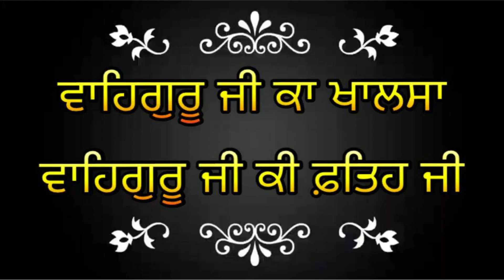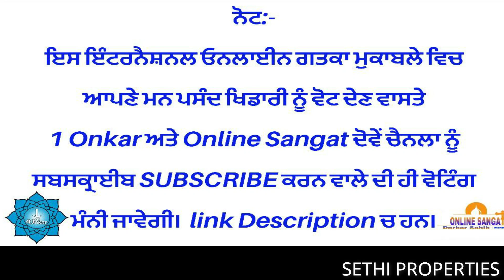International Online Gatka Competition Episode28 Round2 Rajpreet Kaur Vs Khushbir Kaur